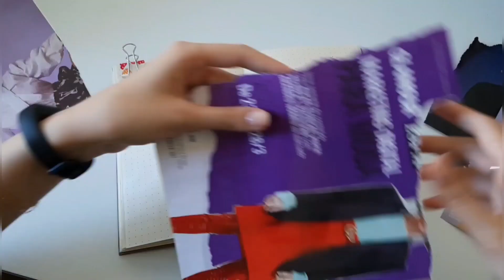planejando meu mês de abril/2021 | BUJO #3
mais um vídeo de bullet journal do canal! dessa vez organizei o meu mês de abril!
--- conjunto de canetinhas

--- c a n a l d e n o v i d a d e s n o t e l e g r a m
--- c o m p r e n a A m a z o n e a j u d e o c a n a l !
--- m i n h a l i s t a d e d e s e j o s